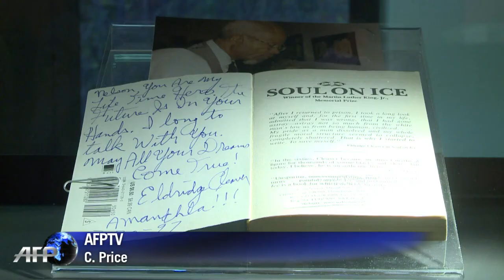Afrique du Sud: réouverture au public des archives Mandela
Après près d'un an de rénovation, les archives personnelles de Nelson Mandela en prison ont rouvert au public à Johannesburg lundi, cinquante ans jour pour jour après son arrivée sur l'île-prison de Robben Island le 27 mai 1963 au large du Cap. Durée: 01:01